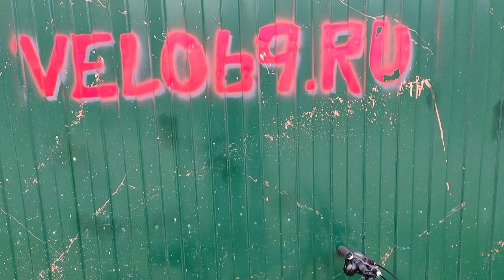Простенькое техническое обслуживание нового Стингера Элемент на 10 тыщ... А велику всего год